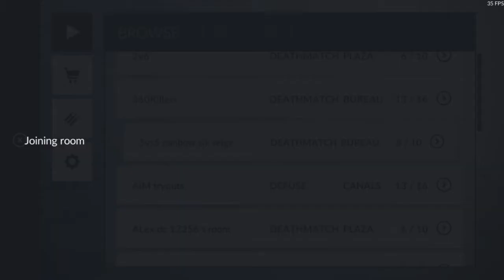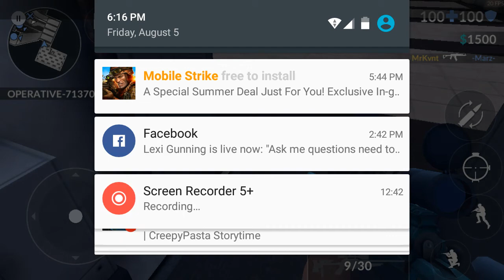DANK MEMES ON THIS VIDEO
This video will make you steal someones tire iron. You better like or I'll come to your house and steal your tire iron